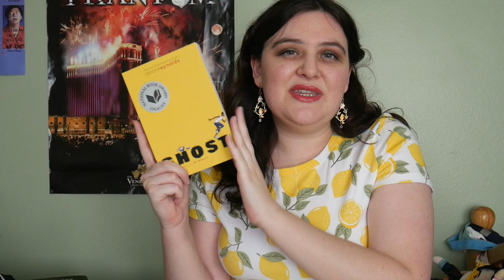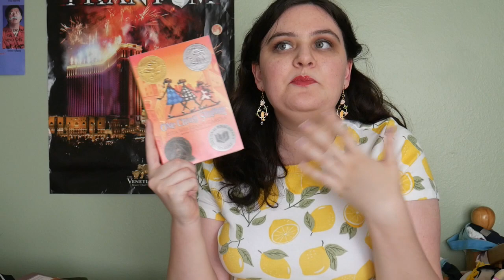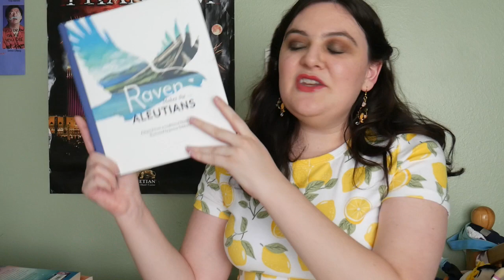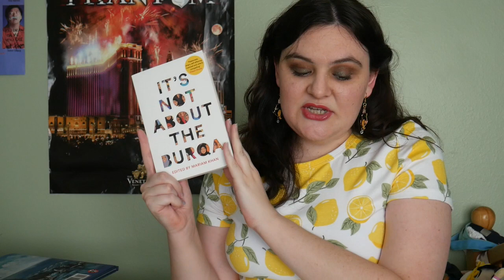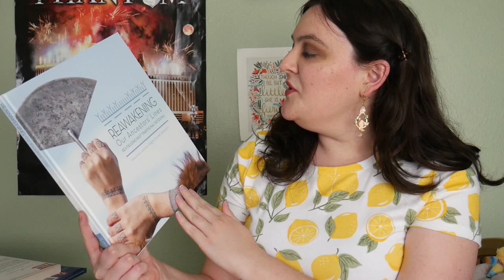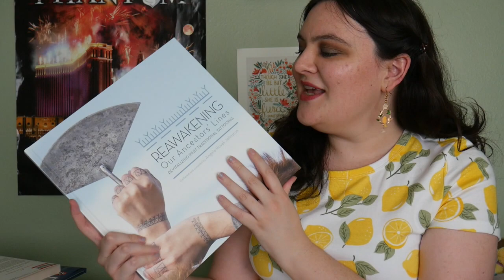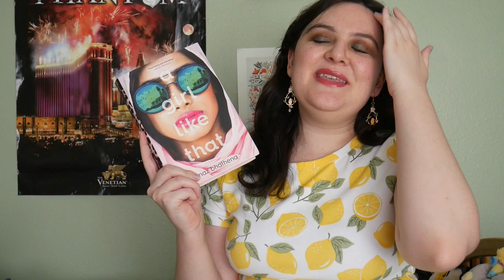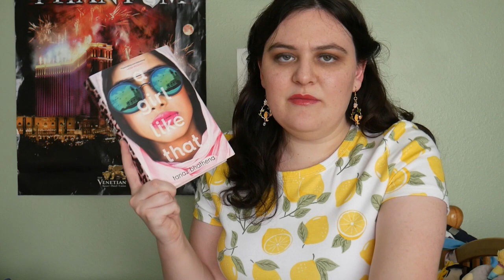August 2020 Wrap Up Part 1 || Middle Grade Magic, ReadEHthon, Adventuress' Club Readathon +More [CC]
PLEASE VOTE! Depending on where you live, some deadlines may have passed. But if not, and if you haven't yet voted:

Register to vote: vote.gov

Track your mail-in ballot! 39 states + Washington, D.C. have this capability - check if yours does

If you are able to, donate to campaigns in swing states

Help save the United States Postal Service!! It's imperative for truly free elections; they're one of the leading employers of minorities, women, and veterans; and people all over the country and the world depend on their services.
-More ways to help besides petitions and the official USPS online store!

---Sign all 3 of these petitions! Some can be signed even if you live outside of the U.S.!
***confirm your e-mail when you sign this last one or your signature won't be counted!

To skip minor A Girl Like That spoilers go to 21:53

--Content Warnings--
Ghost: Flashbacks to domestic violence, references to incarceration
Trailblazer: Racism, racial slurs
One Crazy Summer: Racism, microaggressions, parental neglect, incarceration, period language like "colored", etc.
Dear Sweet Pea: Homophobia, fatshaming, divorce, vomiting
The Mermaid's Sister: Suicidal thoughts, parental neglect
It's Not About the Burqa: Abuse, depression, anxiety/panic attacks, suicidal thoughts, Islamophobia, racism, colorism, homophobia
Reawakening Our Ancestors' Lines: References to forced assimilation, grief
Mexican Gothic: Attempted rape, sexual assault, incest, cannibalism, human sacrifice, suicide, murder, some body horror, racism, colorism, eugenics, smoking
A Girl Like That: Attempted rape, drugging before attempted rape, sexual harassment, animal death, domestic violence, mental illness, depression, bullying, grief, smoking, religious intolerance, racism, colorism
Good Night Desdemona, Good Morning Juliet: Animal death, homophobia
The Queen's Secret: Plague/disease